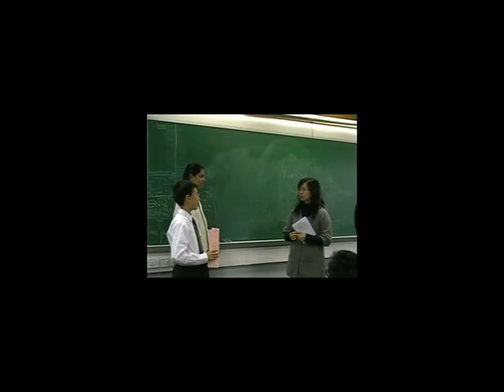HKMA David Li Kwok Po College (Variety Show)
The only video with Jessie Leung.